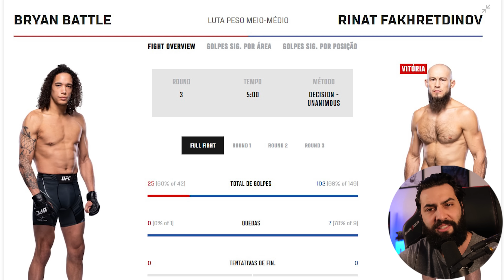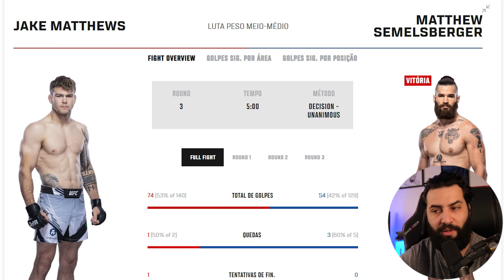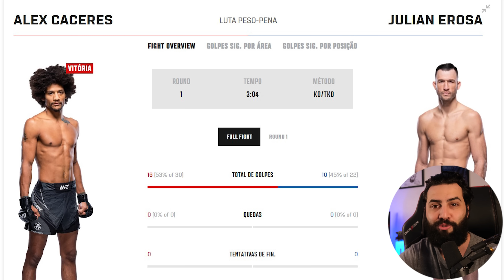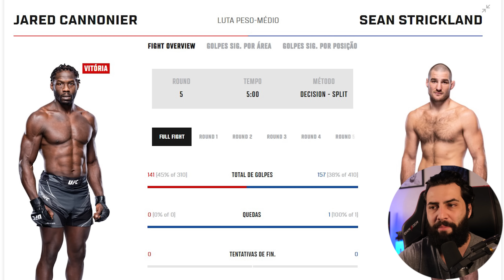TODOS OS RESULTADOS UFC CANNONIER VS STRICKLAND - O ÚLTIMO UFC DE 2022!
Confira cada um dos resultados do UFC Jared Cannonier vs Sean Strickland!

CARD PRINCIPAL
Jared Cannonier venceu Sean Strickland por decisão dividida (49-46, 46-49, 49-46)
Arman Tsarukyan venceu Damir Ismagulov por decisão unânime (30-27, 30-27, 30-27)
Amir Albazi venceu Alessandro Costa por nocaute aos 2min13s do R3
Alex Caceres venceu Julian Erosa por nocaute aos 3min04s do R1
Drew Dober venceu Bobby Green por nocaute aos 2min45s do R2
Michal Oleksiejczuk venceu Cody Brundage por nocaute técnico aos 3min16s do R1

CARD PRELIMINAR
Cory McKenna venceu Cheyanne Vlismas por decisão unânime (29-28, 29-28, 29-28)
Matthew Semelsberger venceu Jake Matthews por decisão unânime (30-27, 29-28, 29-28)
Said Nurmagomedov venceu Saidyokub Kakhramonov por finalização aos 3min50s do R2
Rafa Garcia venceu Maheshate por decisão unânime (30-27, 30-27, 30-27)
Rinat Fakhretdinov venceu Bryan Battle por decisão unânime (30-25, 30-25, 30-27)
Manel Kape venceu David Dvorak por decisão unânime (30-27, 30-27, 29-28)
Sergey Morozov venceu Journey Newson por decisão unânime (30-27, 29-28, 29-28)